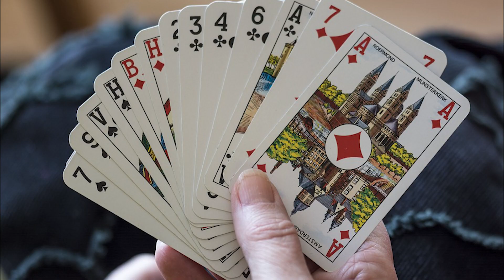WYWIAD Z POLITYKIEM - TOMASZ LATOS